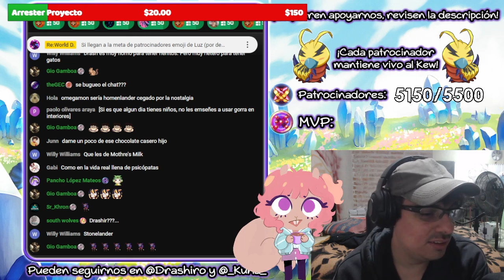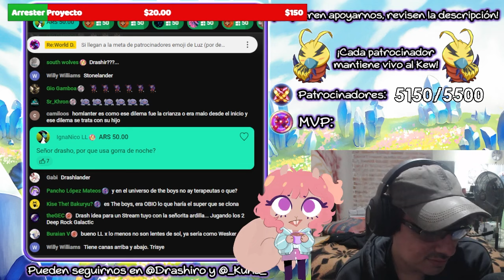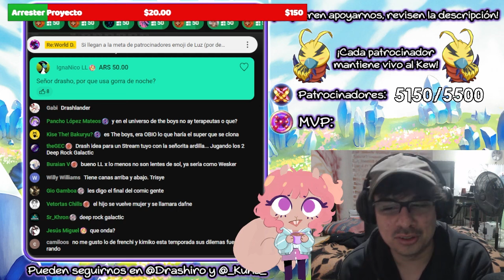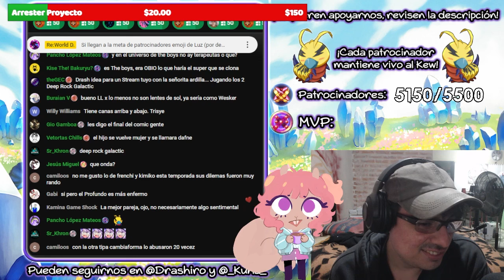Hablando de: The Boys.